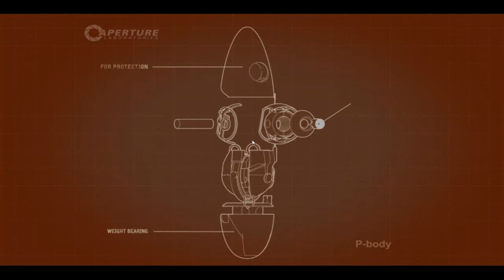Coincidental Commentary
Just some guy I met at the local deli. Along with a game of Portal 2.